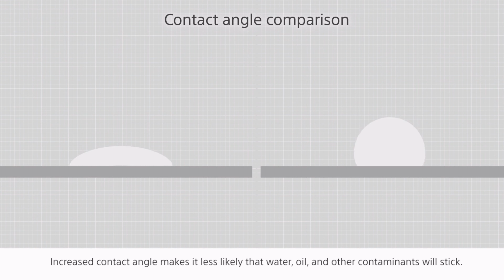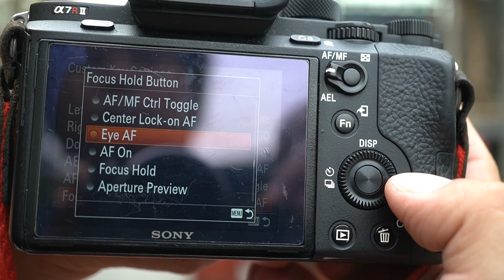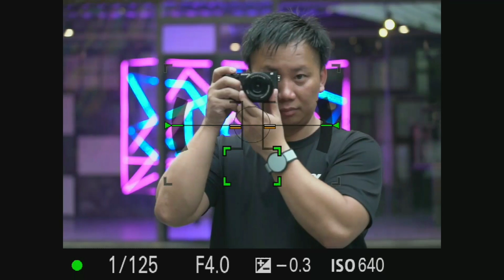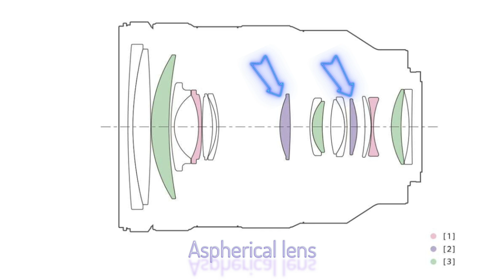รีวิวเลนส์ Sony FE 24-105mm f4 G OSS ถ่ายอะไรได้ [SnapTech Review EP76]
รีวิว แนะนำการใช้งานเลนส์ Normal Zoom ยอดนิยม Sony FE 24-105mm f4 G OSS น่าใช่ไหม ถ่ายอะไรได้บ้าง สำหรับคนที่ใช้กล้อง Sony E-mount กดติดตาม สอบถามเทคนิค พูดคุยกับพี่ใหญ่ได้ที่